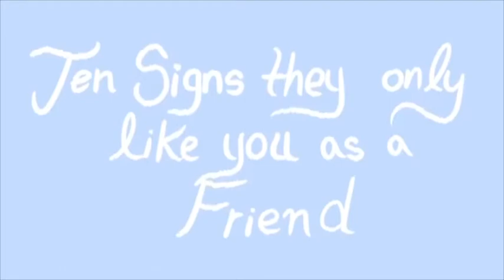10 OBVIOUS SIGNS YOU'RE HEADING TO A PLACE CALLED "FRIEND ZONE"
Regardless of whether you’ve experienced heartbreak in the past, realizing you’re not your beloved’s top priority is devastating. It may feel breakup, or perhaps it just feels like you’ve been put on the back burner. Whatever the case, it’s possible you’re well on your way to the friend zone.

Here are 10 obvious signs that you a heading to a place called "Friend Zone"